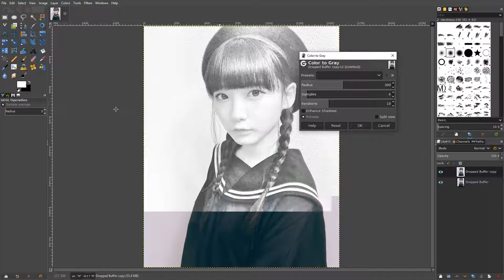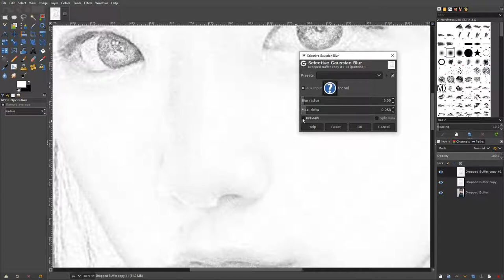GIMP TUTORIAL - How to make a photo look like a drawing - GIMP 2.10.8